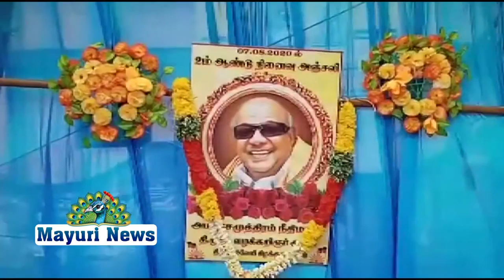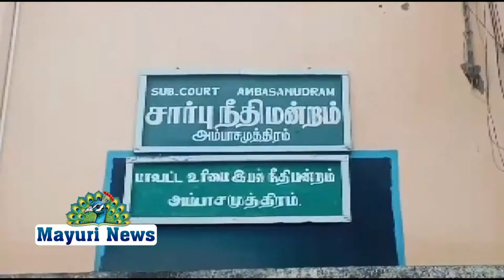*அம்பை தி.முக வழக்கறிஞர் அணி சார்பாக* *கலைஞரின் இரண்டாம் ஆண்டு நினைவு அஞ்சலி*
*அம்பை தி.முக வழக்கறிஞர் அணி சார்பாக*

*கலைஞரின் இரண்டாம் ஆண்டு நினைவு அஞ்சலி*

நெல்லை மாவட்டம் அம்பாசமுத்திரம் வழக்கறிஞர் அணி சார்பாக மறைந்த முன்னாள் முதல்வர் முத்தமிழ் அறிஞர் டாக்டர் மு.கருணாநிதியின் இரண்டாம் ஆண்டு நினைவு தினம் அனுசரிக்கப்பட்டது.

கலைஞரின்  திருவுருவ  படத்திற்கு  மாலை
அணிவித்து  ஏழை எளிய மக்கள் ஐம்பத்திற்க்கும் மேற்ப்பட்டோருக்கு மதிய உணவு வழங்கப்பட்டது.

இதில் தி.மு.க நெல்லை மாவட்ட செயலாளரும் முன்னாள் சபாநாயகருமான  இரா. ஆவுடையப்பன் தலைமை தாங்கினார், அம்பாசமுத்திரம் நீதிமன்ற வழக்கறிஞர் அணி அமைப்பாளர் எம்.இராஜேந்திரன் முன்னிலை வகித்தார், துணை அமைப்பாளர் திருமலைக்குமார் சண்முகநாதன், மாவட்ட சட்ட பாதுகாப்பு உறுப்பினர் ஜோயல் ஹேன்றி, மற்றும் வழக்கறிஞர்கள் கணேசன், செந்தில்குமார், காந்திமதிநாதன்  ,கோதர் இஸ்மாயில்,சண்முக சுந்தரம்,,சரவணநாதன்,சூர்யா, மற்றும் அம்பை நகர திமுக செயலாளர்  கே.கே.சி.பிரபாகர பாண்டியன் மற்றும் கழக நிர்வாகிகள் கலந்து கொண்டனர்.